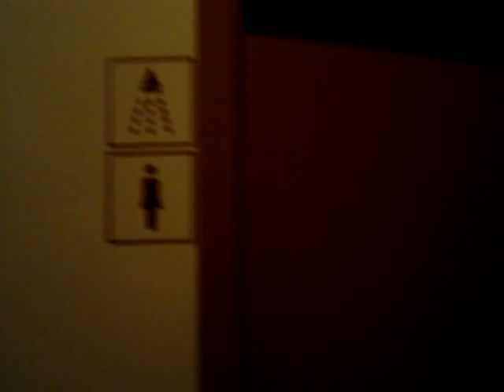Camino de Santiago 2007. Albergue Ferramenteiro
Os muestro el albergue Ferramenteiro, en Portomarin. Posiblemente el mejor del Camino.